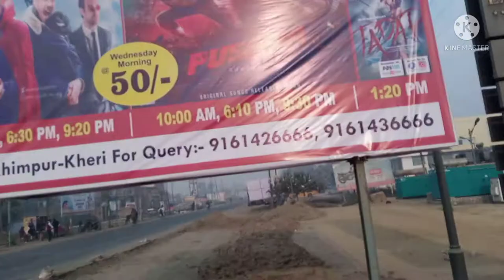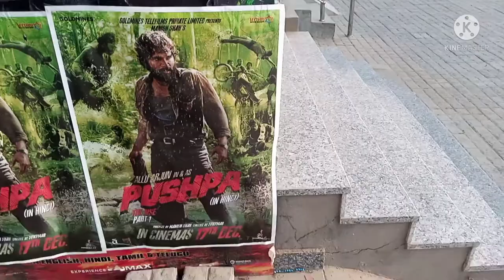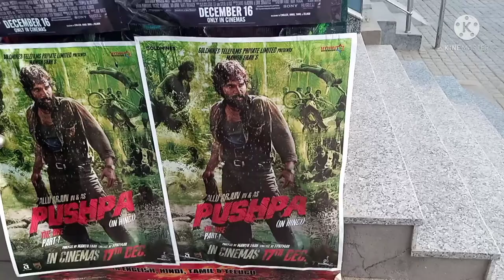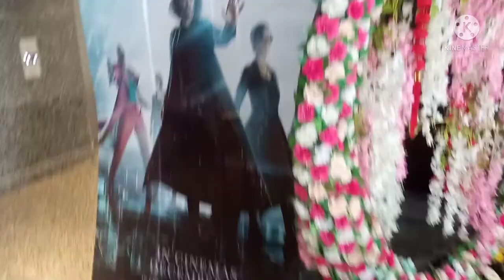Interestingthings6 - What you learn from Pushpa movie ! Here,s the tips | watch and learn 😆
Pushpa movie tells you a special thing , many interesting things , life learning or so many things ,
Amazing , Entertaining best movie of my life , maybe aspected for Alluarjun also !😁